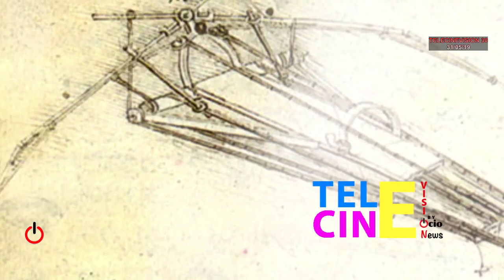Los Gipsy Kings | Adivina que hago esta noche | TeleCineVision 30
En este programa vemos los avances de "Los gipsy kings" y "Adivina que hago esta noche".